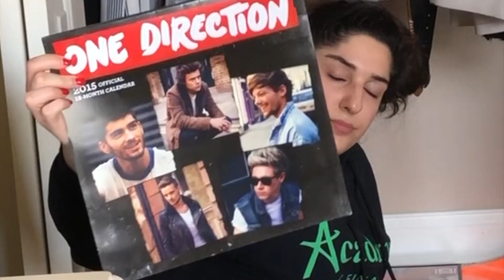CLOSET CLEAN OUT | Spring Cleaning🌸| Shawna Zamiri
Hey guys! It’s spring cleaning time!🌸 Maybe some of you guys have been thinking about cleaning out your closets or something else, so maybe this video will motivate you.

Dote: @shawnashizzle
Poshmark: @shawnaz112
Hi everyone! I'm Shawna and I am just starting out on YouTube. If you like this video go ahead and give this video a thumb up, click that bell down below, and subscribe to my channel so you’re updated every time I post a new video!